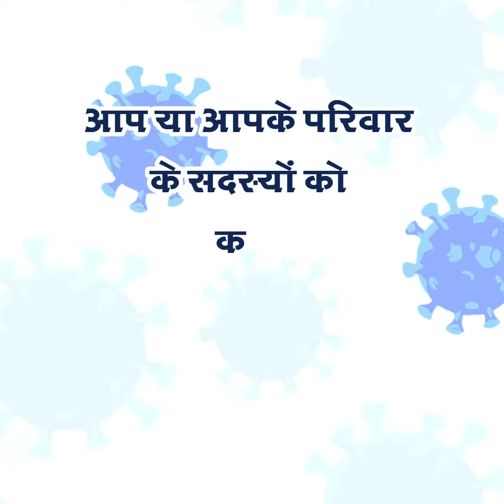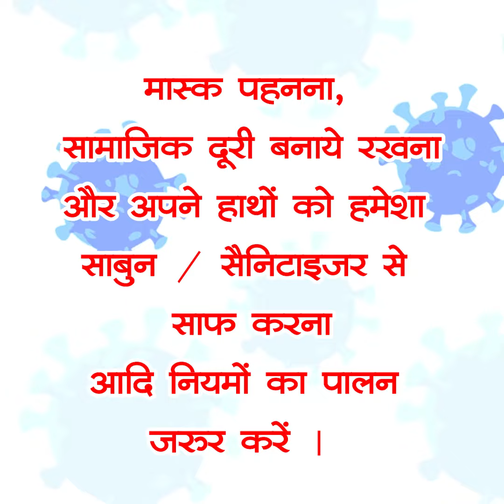CORONA BSP III